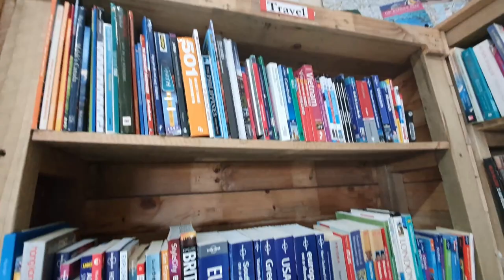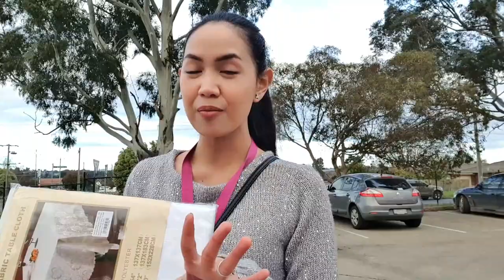BERBURU BARANG BEKAS DI AUSTRALIA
Hi teman-teman terimakasih sudah mampir ke Youtube Chanel KUSUMA CROCKER !